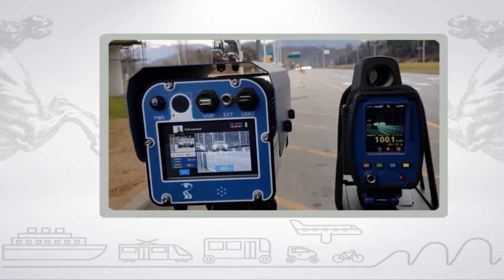Muoversi in Toscana, edizione delle 13 del 23 novembre 2017